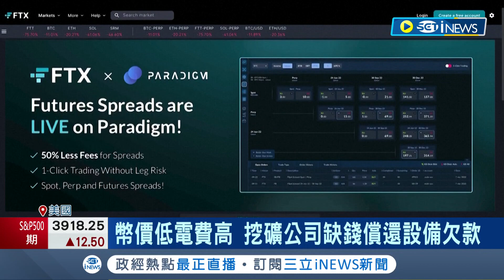又一間挖礦公司破產了...Core Scientific聲請破產不清算 幣圈金童"FTX創辦人"班克曼背負8項罪名指控 同意引渡美國｜記者 許庭瑋｜【國際局勢】20221222｜三立iNEWS